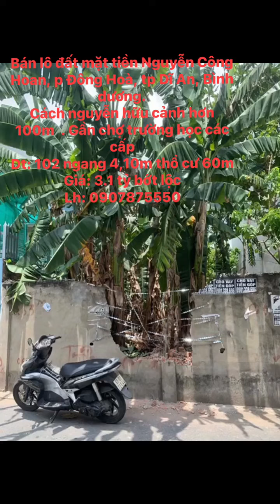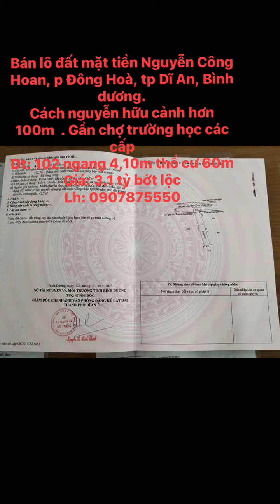bđs #0907875550 bán lô đất đông hoà diy TP Dĩ an bình dương @Khoanhathatchinhchu @moi người